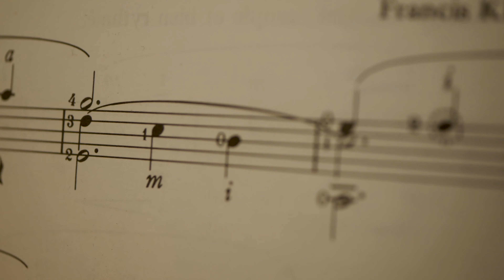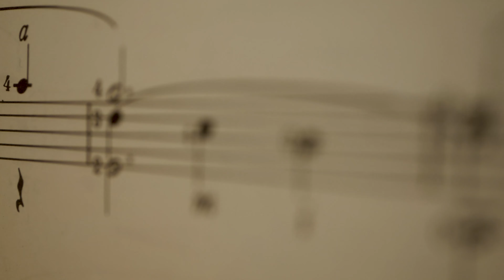Berceuse (Lullaby)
composed by Francis Kleynjans